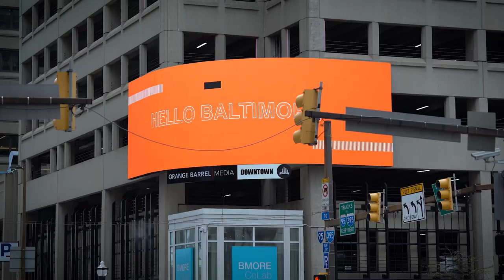Large Conference Videography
Here is a NFBPA recap video filmed and edited by the Riser Visuals team in Baltimore Maryland 2024. Thank you NFBPA for trusting us to capture this amazing event. From politicians and journalists to NFL agents and CEO's, we had the privilege to meet and interview so many inspiring leaders. We look forward to filming Forum 2025 in San Francisco!